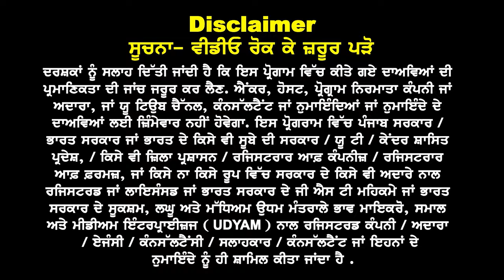AUS Study Visa Offer Letter ਨੂੰ ਲੈਕੇ Student ਪਰੇਸ਼ਾਨ | Documents Process ਦੇ ਨਾਲ ਕਿਵੇਂ ਹੋਣ Manage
AUS Study Visa Offer Letter ਨੂੰ ਲੈਕੇ Student ਪਰੇਸ਼ਾਨ